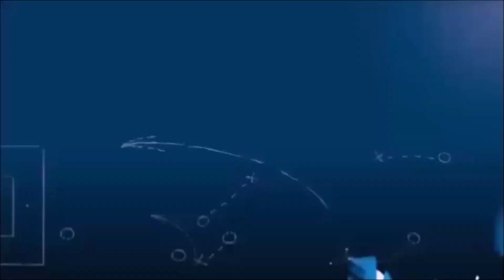Stimmen zur Endrunde Der Hallenstadtmeisterschaft Mönchengladbach (7.1.23)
Auch nach der Endrunde der Hallenstadtmeisterschaft 2022/23 hatten wir wieder die Protagonisten exklusiv vor der FuPa-Kamera. Wir sprachen mit Wickraths verantwortlichem Trainer Gianluca Nurra und mit Mennraths Trainer Simin Netten, der gleich seinen Top-Spieler Noah Kubawitz mit im Gepäck hatte.